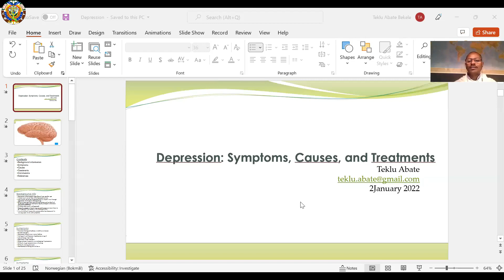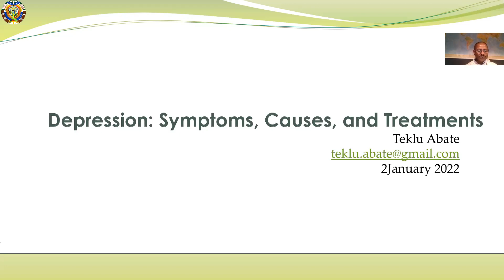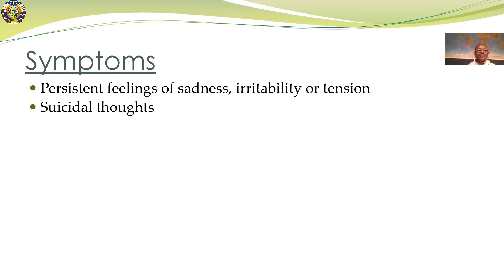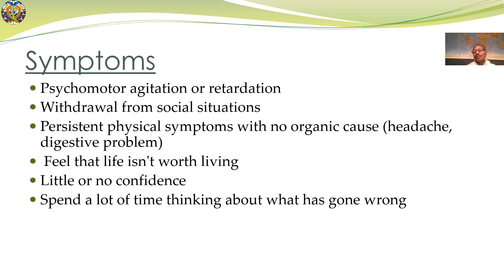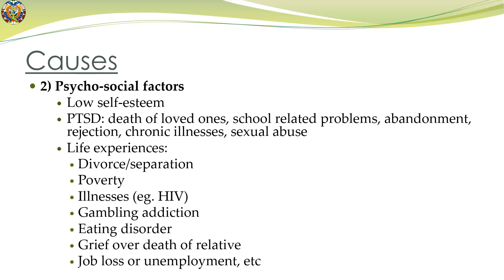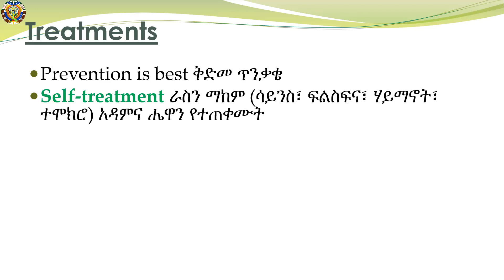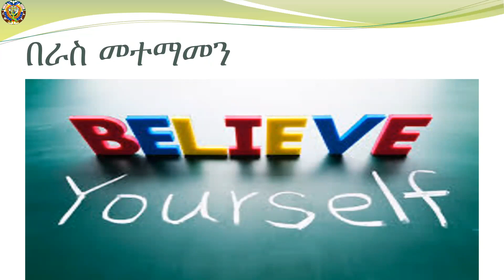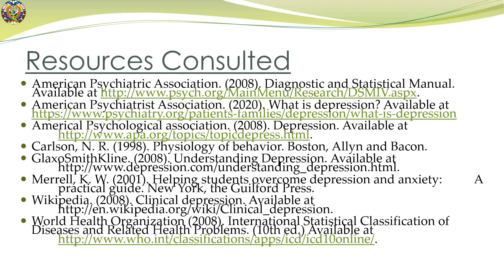የጭንቀት መነሻ ምክንያቶችና መፍትሔዎቻቸው ፥ ክፍል ፩